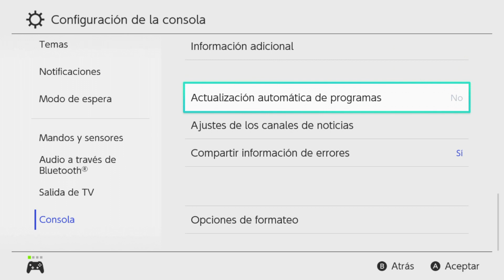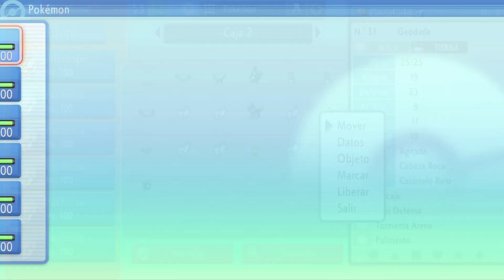NUEVA ACTUALIZACIÓN 1.1.3! PARCHE de GLITCHES y EVENTOS de DARKRAI y SHAYMIN en Diamante Brillante!